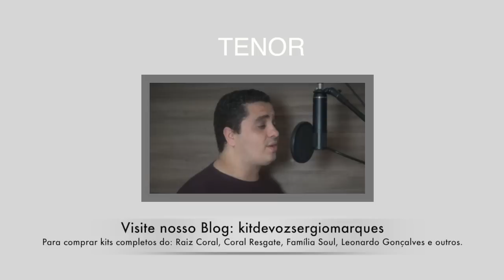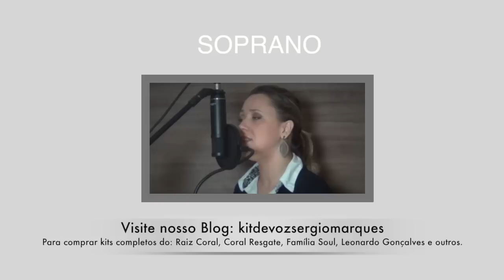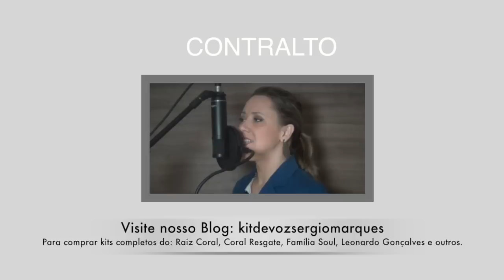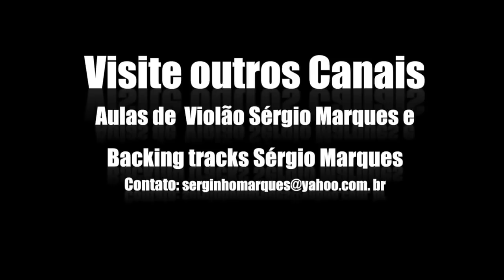Divisao Vocal - Toma o Meu Coração (Tom: Sol) - Tutorial